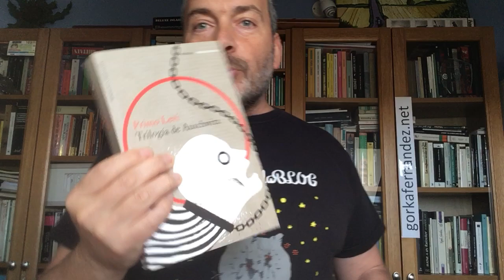Luis Rojas Marcos y la fuerza del optimismo